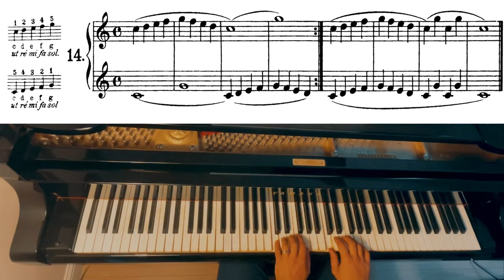Beyer Étude Op.101 n.14